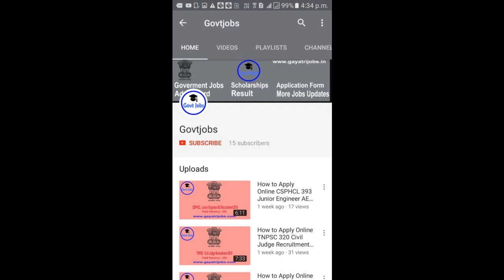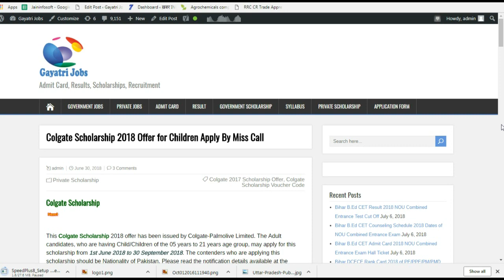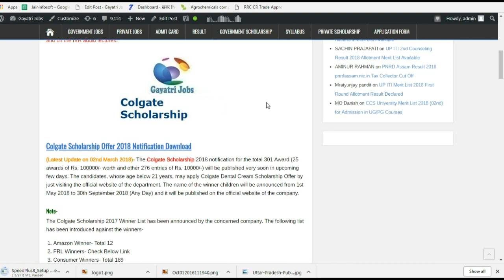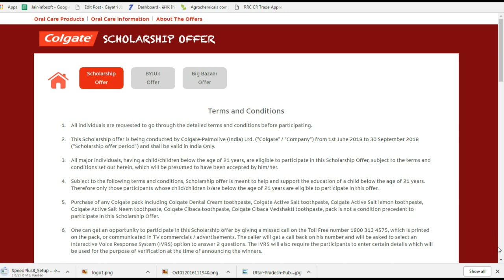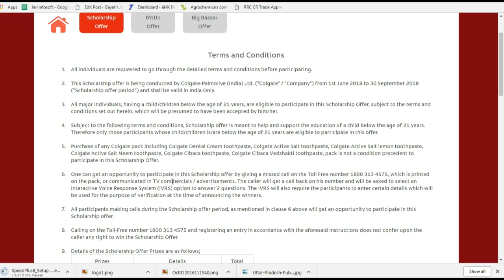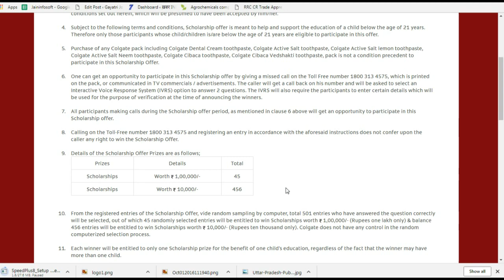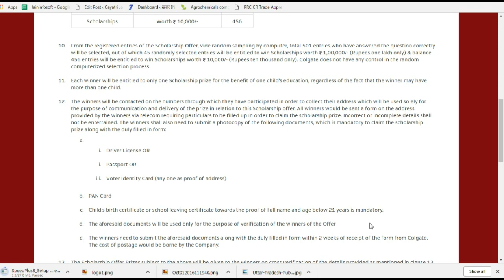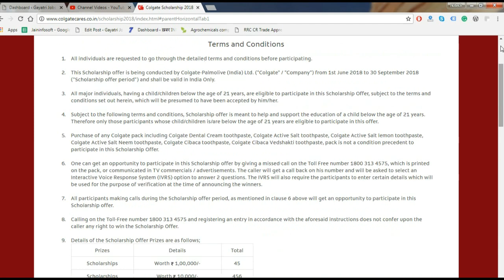Colgate Scholarship 2018 Offer for Children Apply By Miss Call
This Colgate Scholarship 2018 offer has been issued by Colgate-Palmolive Limited. The Adult candidates, who are having Child/Children of the 05 years to 21 years age group, may apply for this scholarship from 1st June 2018 to 30 September 2018. The contenders who are applying this scholarship should be Nationality of Pakistan. Please read the notification details available at the bottom of this Video